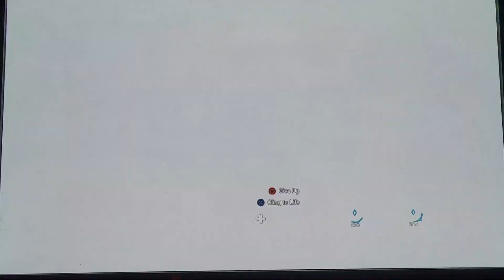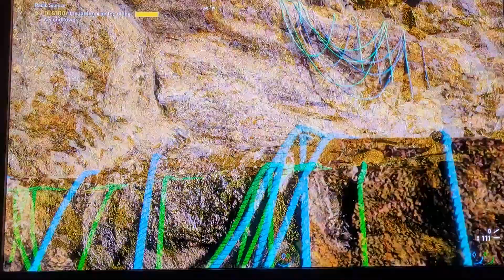radio silence farcry5